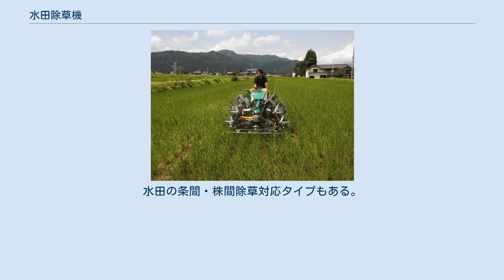水田除草機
水田除草機（すいでんじょうそうき）は、除草剤に頼らない水田雑草防除の物理的方法で、動力又は人力でイネの条間・株間の除草をする農業機械・農具である。
他の防除法としては、布マルチ・再生紙マルチ直播栽培と生物的防除法では合鴨農法・ジャンボタニシ・鯉がある。
 水田雑草は、田植え後の7～10日で発生するため、初期除草・中期除草・後期除草の3～5回（7～10日毎）は必要である。
また多数回による中耕除草増収効果もある。
大規模栽培では高能率な乗用型で対応できるが、コスト削減ができる湛水直播栽培では、播種の方法を条播（じょうは）でなく、一定間隔の点播（てんぱ）にしないと株間の除草に対応できない。
他の除草剤に頼らない水田雑草防除では耕種的防除法として、深水管理（20cm以上）、2回代かき、冬期湛水、秋期・冬期の耕起、田畑輪換栽培があるので、雑草の種類にあわせた有効な方法を組み合わせる防除法になる。
 オーレック乗用除草機の実演（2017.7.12） 魚沼コシヒカリ圃場（南魚沼市） 田植機の種類によって、4条・6条・8条用と条間（じょうかん:田植機走行方向の隙間の幅）の区分では、マット苗（30cm）とポット苗用（33cm）の種類がある。
乗用型は作業速度（最速1.2m/s）が速く、除草効果も2回で約80%で、旋回時の欠株率も3%以下となっている。
作業能率は、歩行型の4倍で4条タイプが約20分/10a（1反）､6条タイプが約14分/10a、8条タイプで約10分/10aと作業負担を軽減している。
2017年4月27日、直進キープ機能付田植機、6月16日、自動運転田植機が開発されているので、水田除草機でも対応した実用化が必要である。
 動力（2・3・4条・チェーン）と除草下駄がある。
 1条・2条・3条（アルミ製）と草刈機用アタッチメント除草があるが、株間の除草は出来ないタイプである。
水田の条間・株間除草対応タイプもある。
 高能率水田用除草機を活用した水稲有機栽培の手引き] 農研機構